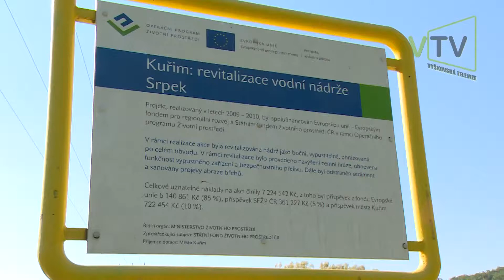Výlov rybníku Srpek